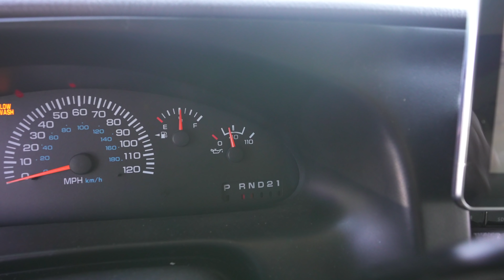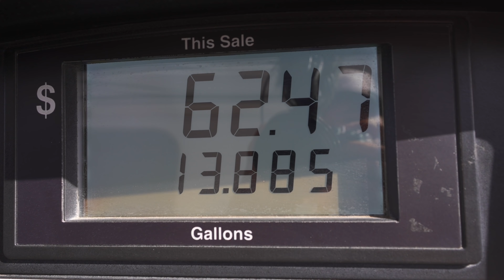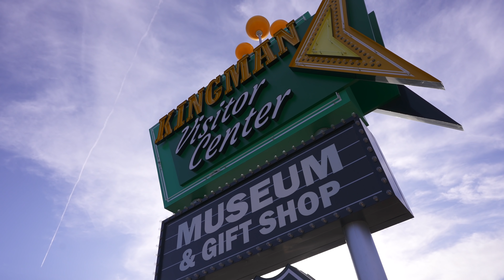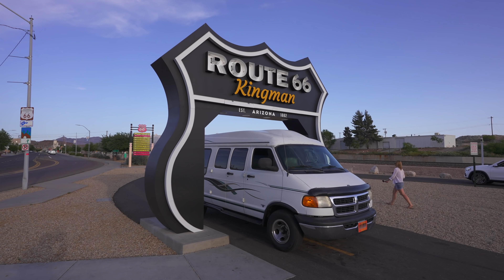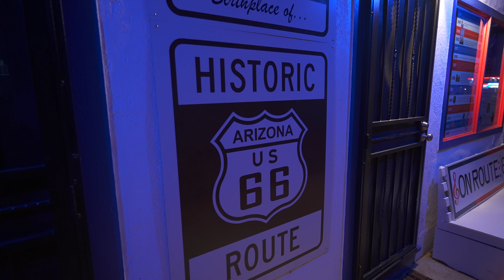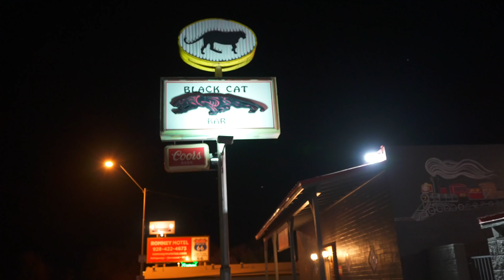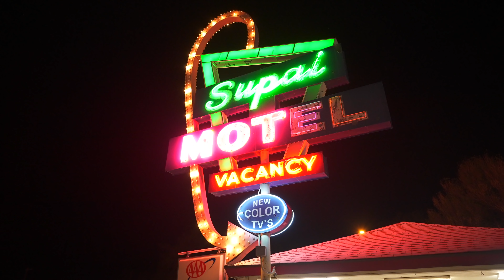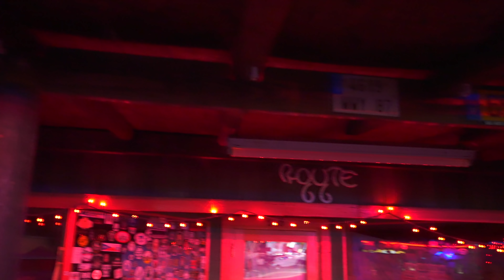Something new on Route 66 - and the start of a new Road Trip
Road Trip, USA! In an unexpected start to a new USA Randomland Road Trip, we hit the Mother Road again, Route 66, towards destination unknown, America! Come along as we escape Southern California and head to a historic Route 66 motel, and start shaking of the rust of home for the dust of the road!

These adventures are not geared to analytics or clickbait precisely because they are primarily fan funded. Our collaborators are the people who make the show possible, almost like a PBS show, brought to you, by viewers like you! - There are occasional podcasts and Adventurers Club tier gets another video series via a private Instagram as well!